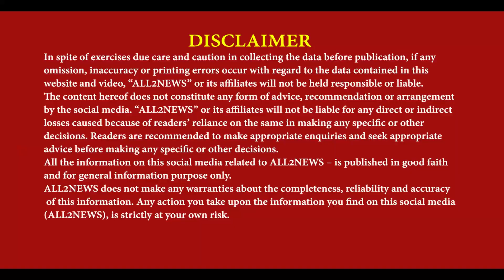Farmers surrounded Taranjit Sandhu | Sandhu told press about farming | A unique way of speaking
ਤਰਨਜੀਤ ਸੰਧੂ ਦੇ ਘਰ ਨੂੰ ਕਿਸਾਨਾਂ ਘੇਰਿਆ
ਸੰਧੂ ਨੇ ਓਥੇ ਹੀ ਪ੍ਰੈਸ ਨੂੰ ਕਿਸਾਨੀ ਬਾਰੇ ਹੀ ਦੱਸਿਆ
ਅਨੋਖਾ ਤਰੀਕਾ ਅਪਨਾ ਕਰਤੀ ਬੋਲਤੀ ਬੰਦ
Farmers surrounded Taranjit Sandhu, Sandhu told press about farming, A unique way of speaking, bjp punjab, bjp candidate amritsar, reporter gurpreet sandhu amritsar, amritsar news